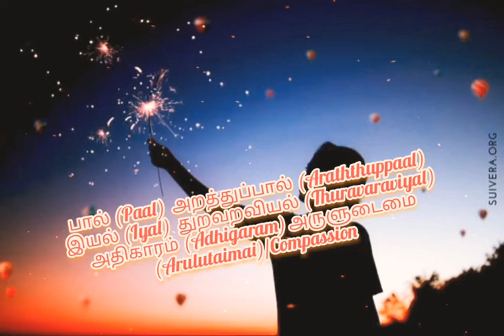தினம் ஒரு திருக்குறள், குறள் 244, promo 👍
குறள் 244👍🤝